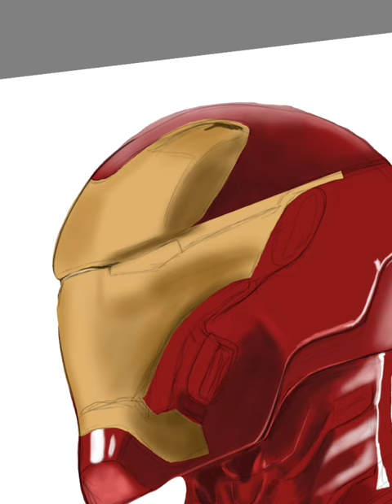simple digital drawing of iron man